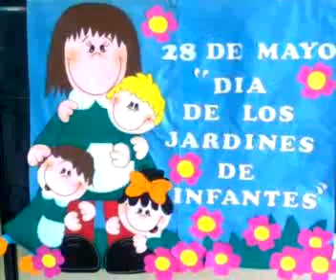diego el mago tv 19 de abril - parte 5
El programa DIEGO EL MAGO TV estrenado 19 de abril de 2014 está dividido en 1 al 7 partes-- por requisitos de youtube. (emitido por canal 4 regional)